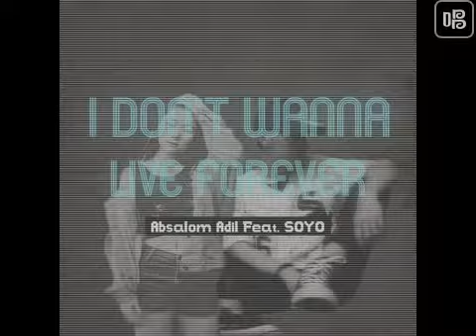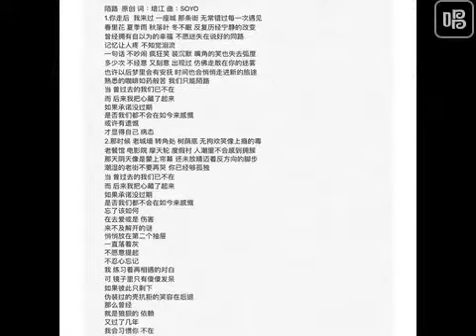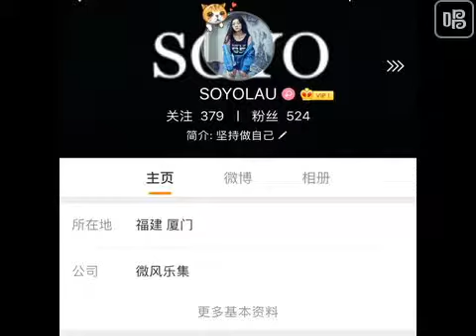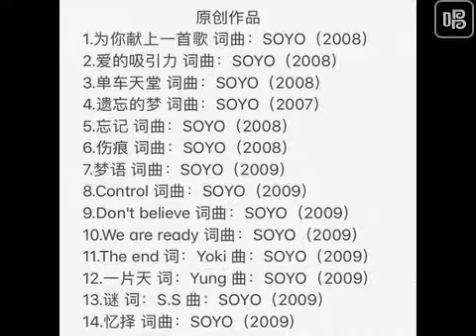Stay —— Alessia Cara&Zedd covered by SOYO